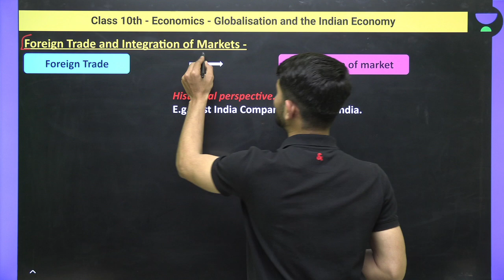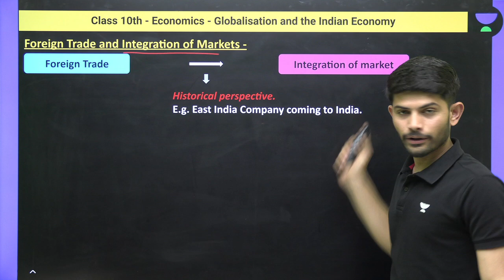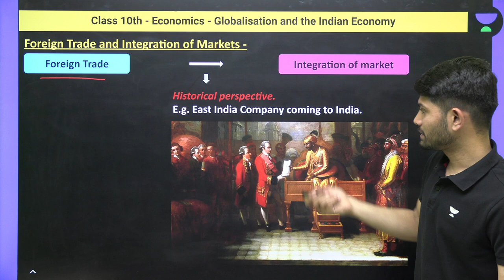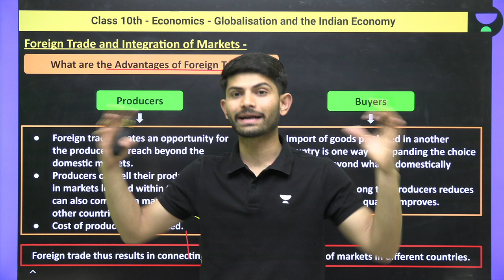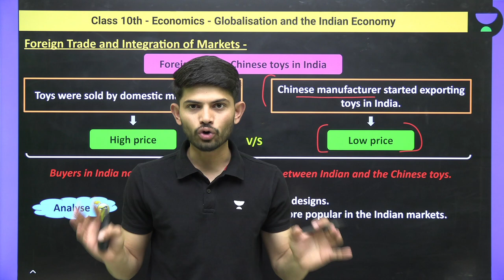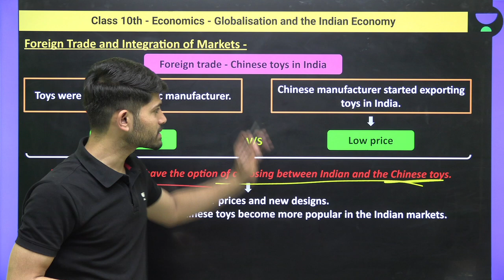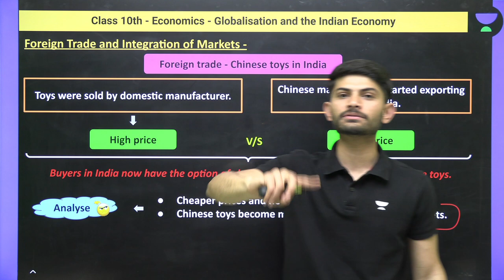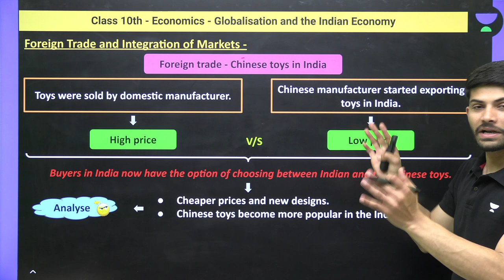Class 10: Foreign Trade & Integration of Markets | L-4 | Economics | Digraj Sir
Digraj Singh Rajput Sir will be discussing "Foreign Trade & Integration of Markets" from the chapter "Globalisation & The Indian Economy" for Class 10 Economics. Digraj Sir will also help you to understand the topics in the easiest way, resulting in fast-forwarding your preparation for the CBSE Term 2 Exam.

1. Learn from your favorite Educator
2. Dedicated DOUBT sessions
3. One Subscription, Unlimited Access
4. Real-time interaction with Educators
5. You can ask doubts in a live class
6. Limited students
7. Download the videos & watch them offline